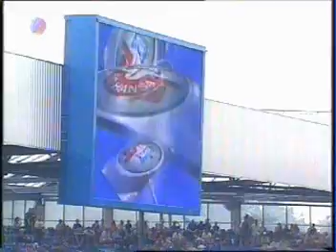Hansa Rostock - Bayer Leverkusen 0:3 (0:1) 04.08.2001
2. Spieltag 01/02
Erstes Spiel im umgebauten Ostseestadion